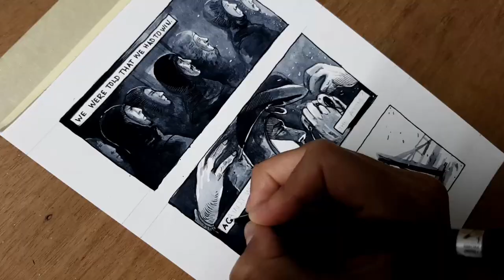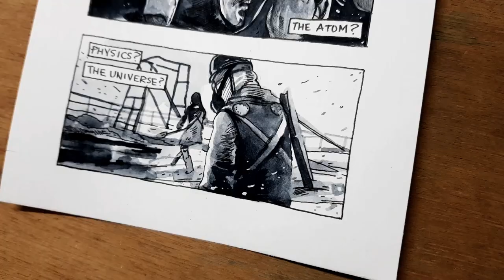CHERNOBYL Liquidators | Watercolor Process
A little something that came from my drawing board yesterday, as I jump on the nuclear bandwagon. If you're interested in this topic, I have a video from last year's inktober

The quote is from Svetlana Alexievich's Voices from Chernobyl: The Oral History of a Nuclear Disaster.

-Sofia Pereira

Audio:

"Velehentor - Перевал Дятлова" Velehentor owns all the rights to this music.